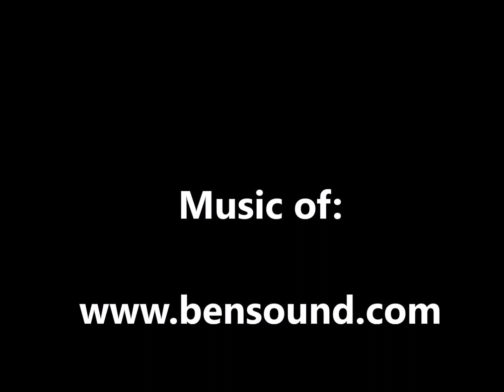Slawi Squash Tagine꧁꧂Tagine de courge slaoui ꧁꧂طاجين بالسلاوي (Subtitles in English)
It is another delicious tagine. But this time, it is with slawi squash. This recipe is worth trying whenever you have sometime. We are sure that the result won't disappoint you.

C'est un autre tajine, mais cette fois-ci avec la courge slaoui. C'est une recette qui mérite d'être essayée dès que vous avez un peu de temps. Nous sommes sûrs que vous ne serez pas déçus par le résultat!

إنه طاجين آخر لكن هذه المرة بالسلاوي. إنها وصفة تستحق المحاولة بمجرد أن يتوفر لديك الوقت. نحن على يقين من أنك لن تشعر بخيبة أمل من النتيجة!

ⵀⴰⴷ  ⴷⴰⵃ  ⵢⴰⵏ  ⵟⵟⴰⵊⵉⵏ  ⵉⵎⵎⵉⵎⵏ,  ⵎⴰⵛⵛ  ⵜⴰⴽⴽⵍⵉⵜ-ⴰⴷ  ⵙ  ⵓⵅⵙⴰⵢ  ⴰⵙⵍⴰⵡⵉ.  ⵉⵃ   ⴷⴰⵔⵓⵏ   ⵉⵎⵉⴽⴽ   ⵏ   ⵜⵉⵣⵉ  ⵖⴰⵔ  ⵙⴽⵔ  ⴰⵜ. ⵀⴰⵜⵉ   ⵓⵔ  ⴰⴷ  ⴽⵯⵏ  ⴳⵉⵙ  ⵜⵉⴳⵕⵉⵥ!